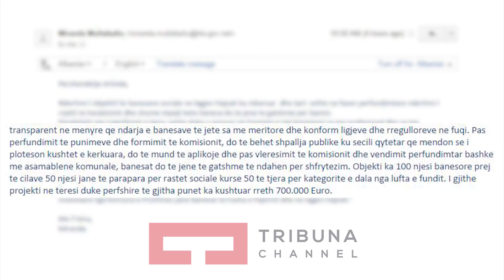Banesat e pabanuara